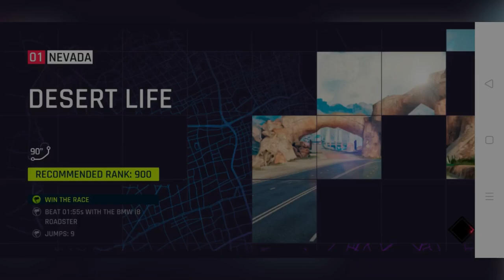BEST ROUTES OF NEVADA!!?? Nevada| Part 1| Asphalt 9| Update 16